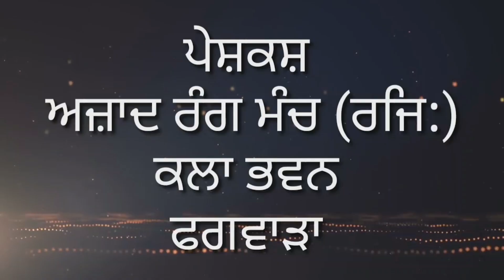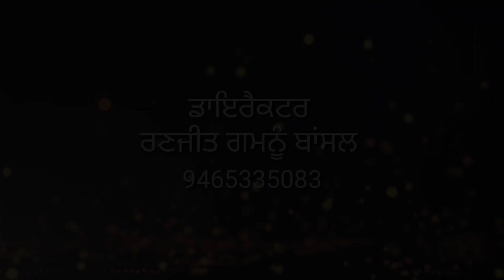Udeekan || Bansi Lal Banger